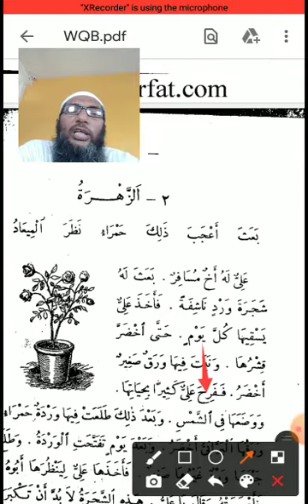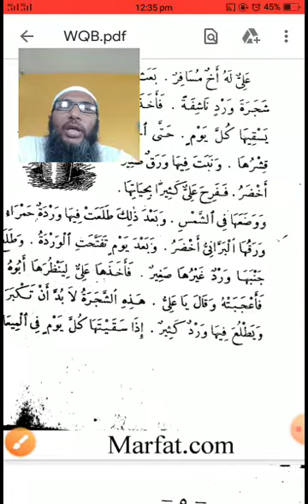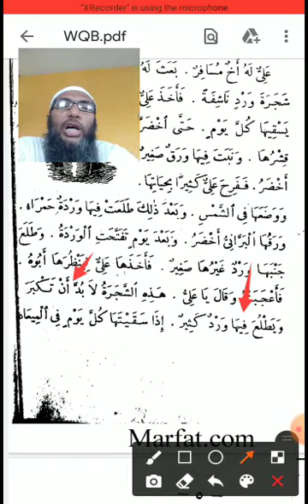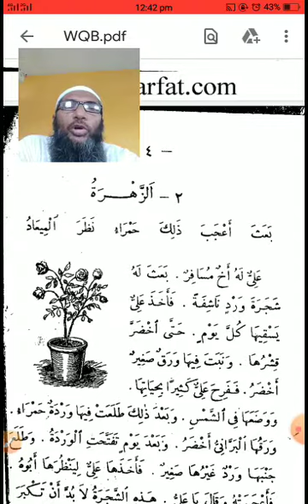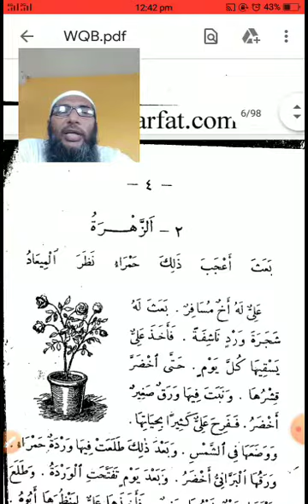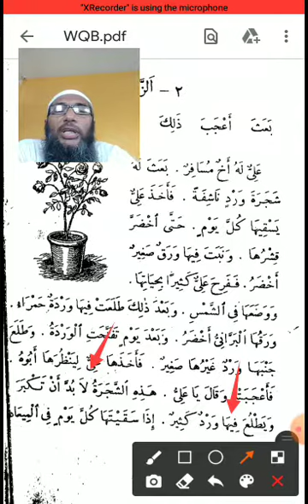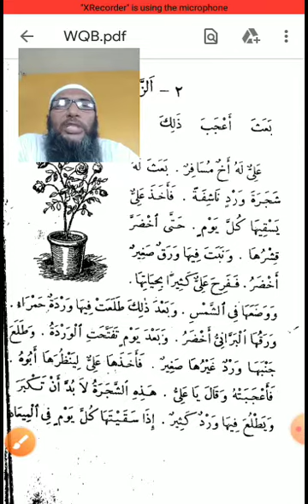متوسطہ ثالثہ/القراۃ الرشیدۃ سبق(2)15/9/2020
*القراۃ الرشیدۃ /متوسطہ ثالثہ*
*سبق (2) اَلزَّھرَۃُ* کلی، شگوفہ

🌹مشکل کلمات کی تشریح 🌹

 *(1) اَلزَّھْرَۃُ*:- کلی، شگوفہ جمع اَزْھَرٌ، اَزْھَارٌ، زُھُورٌ ۔

 *(2) اَعْجَبَ*  :- اسے بَھلا معلوم ہوا، اسے اچھا لگا، اسے پسند آیا اس نے حیرت میں ڈال دیا، (اَعْجَبَ یُعْجِبُ اِعْجَابًا پسند آنا) فعل ماضی معروف مثبت صیغہ واحد مذکر غائب باب افعال مادہ ع، ج، ب۔

 (3) حَمْرَاءُ. سرخ ،صفت،مؤنث اَحْمَرُ۔

 *(4) اَلْمِیْعَادُ*  :- مقررہ وقت، اسم ظرف جمع مَوَاعِیْدٌ،مادہ و، ع، د۔

 *(5) مَنزِلٌ*  :- مکان، رہائش گاہ ،اترنے کی جگہ، اسم ظرف جمع مَنازِلٌ .
 *(6) تُحِیطُ* :- وہ گھیرتی ہے، اَحَاطَ یُحِیطُ اِحَاطَةً گھیرنا، گھیرے میں لینا، احاطہ کرنا، فعل مضارع معروف مثبت صیغہ واحد مؤنث غائب باب افعال مادہ ح، و، ط۔

 *(7) حَدِیقةٌ* :- باغیچہ جمع حَدَائِقٔ ۔

 *(8) مُھمَلةٌ* :- بیکار،متروک اسم مفعول واحد مؤنث۔

 *(9) نَاشِفةٌ* :- خشک، سوکھا اسم فاعل واحدمؤنث .
 *(10) یَسقِیْ* :- وہ سینچتا ہے ،پانی دیتا ہے، سیراب کرتا ہے، سَقٰی یَسقِیْ سَقْیًا  سینچنا، سیراب کرنا  فعل مضارع معروف مثبت صیغہ واحد مذکر غائب باب ضرب مادہ س، ق، ی.

 *۔(11) اِخْضَرَّ*  :- سرسبزہوا ہوا  اِخضَرَّ یَخضَرَّ اِخضِرَارًا. سر سبز ہونا  فعل ماضی معروف مثبت صیغہ واحد مذکر غائب باب، افعلال مادہ خ، ض، ر۔

 *(12) قِشْرٌ*  :- چھلکا، چھال، جمع قُشُورٌ.

 *(13)  نَبَتَ*  :- وہ اگا،وہ نکلا  نَبَتَ یَنْبُت نَبَاتًا۔ اگنا۔نکلنا فعل ماضی معروف مثبت صیغہ واحد مذکر غائب باب نصر مادہ ن، ب، ت۔

 *(14) وَضَعَ*  :- اس نے رکھا  وَضَعَ یَضِعُ وَضْعًا ۔رکھنا  فعل ماضی معروف مثبت صیغہ واحد مذکر غائب باب فتح مادہ و، ض، ع۔

 *(15) طَلَعَتْ*  :- وہ نکلی ،نمودار ہوئی ۔طَلَعَ یَطلُعُ طُلُوعًا۔ نکلنا فعل ماضی معروف مثبت صیغہ واحد مؤنث غائب باب نصر، فتح مادہ ط، ل، ع۔

 *(16) وَردَةٌ* :- گلاب کا پھول جمع وَردٌ۔

 *(17) اَلبَرَّانِیُ*  :- بیرونی، خارجی، باہری، اوپری ۔غیر قیاسی طور پر بَرٌّ کی طرف نسبت کرکے برانی بنایا گیا ہے۔

 *(18) جَنْبٌ* :- پہلو،جانب، کنارہ، آغوش جمع اَجْنابٌ۔

 *(19) لَابُدَّ* :- یقینا، لازمی.
 *(20) غَیرَ* ۔علاوه، دوسرا، جمع اَغْیَارٌ ۔

 *(21) تَکبَرُ* :- وہ بڑی ہوتی ہے، کَبِرَ یَکبَرُ کَبِرًا ۔بڑا ہونا فعل مضارع معروف مثبت صیغہ واحد مؤنث غائب باب سمع مادہ ک، ب، ر.

 *نوٹ :-* عزیز طلبہ  اسے کاپی میں نوٹ کرکے یاد کرلیجئے تاکہ اچھی طرح سے سبق سمجھ میں آجائے ۔ فقط

مدرس :- محمد فاروق محمد الیاس سلفی